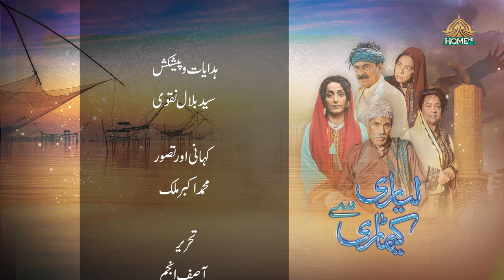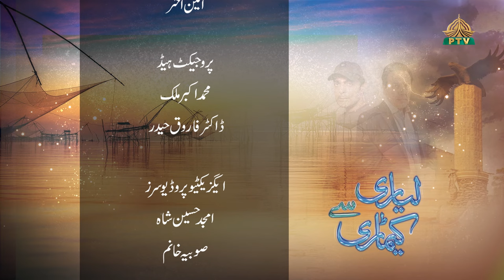Lyari Say Keamari Episode 35 Ptv Home